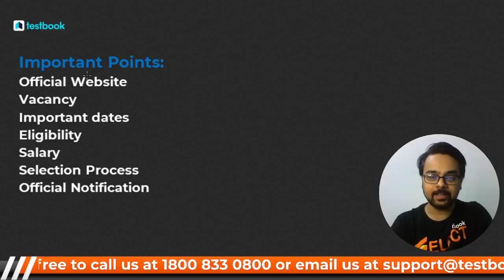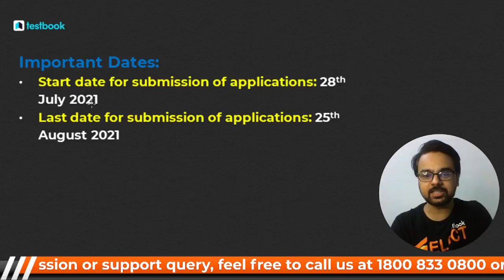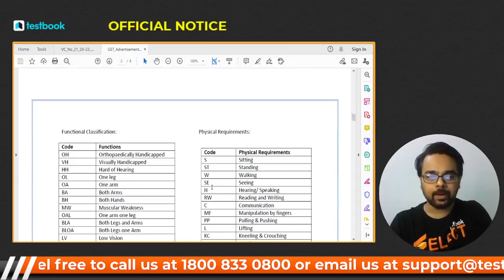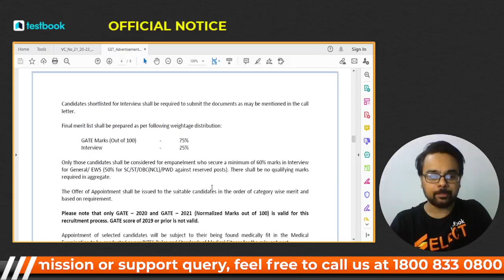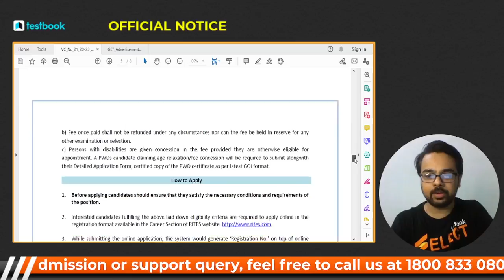RITES Limited Recruitment 2021 | RITES Vacancy 2021 | Direct Selection - No Exam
Watch this video to understand in detail about the RITES Recruitment Notification 2021 !